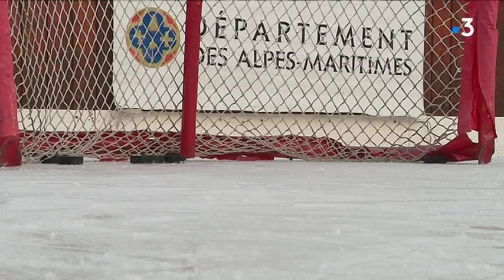Une initiation aux sports d'hiver proposée à Auron, dans les Alpes-Maritimes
Samedi à Auron, station de ski des Alpes-Maritimes, le comité départemental olympique et sportif a proposé une initiation gratuite à des sports d'hiver comme le biathlon et le curling.